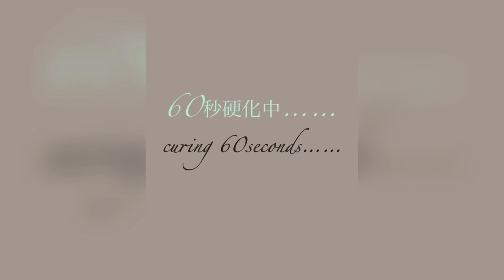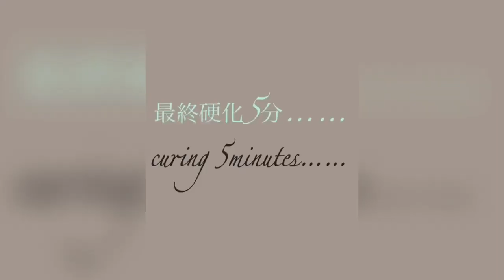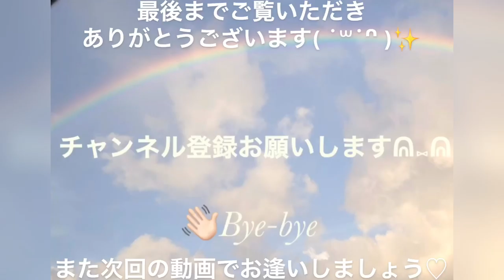【ＵＶレジン 海塗り✨】100均DAISOの材料で一からつくるピアス♡型枠もワイヤーで自分で作っちゃお✨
本日の動画は、ダイソーの工具売り場に置いてある少し太めのワイヤーを使って枠からすべて作ってみました( ¨̮ )✨

カラーレジンも昨日に引き続きダイソーのものを使用していきます✨
グラデーション?マーブル模様??がとても綺麗に出来ました( ¨̮ )✨

ダイソー縛りですがとても可愛らしく仕上がり初挑戦した波打ち際の柄･ドロップアートもしっかりと出せたと思うので大満足したレジンパーツに仕上がりました( ˙꒳​˙ᐢ )✨
丸カンも同じワイヤーで作っています!

↓↓↓うさレジンおススメのレジンのリンク💖

～Follow me♡〜
usaresin_tv

usaresin_tv

【100均レジン】DAISOとSeriaの材料で作ってみた♡夢かわラブリーレジンパーツ🦄💖How to handmade accessory pierce✨ Stay home with me🍬

【衝撃 】ＵＶレジン✨初心者でも超超超〜簡単✨硬化が一度で済む現代アート風アクセサリーパーツ✨めっちゃ凝ったデザイン✨【How toハンドメイド】豪快さが大事✨【激レア方法💎✨】ロングワンピに✨

【ＵＶレジン】お家でレジン🎶🎀始めてみませんか👀✨夏のリゾート🌺🌴🏖ロングワンピに似合う涼しげなアクセサリー✨【How to ハンドメイド】夏を先取りリゾート ピアス✨

【ＵＶレジン 変則的な形】いま流行りのうねうねピアスを作ってみた✨【How to handmade accessory】RESIN wave pierce Stay home with me🍬

【ＵＶレジン】水銀ネイルを大胆にレジンに施してみました✨ 透明感溢れる細長いピアス✨【How to handmade accessory】RESIN pierce💎Stay Home with me

【心の癒し ＵＶレジン】一からつくるうねうねピアス第2弾✨モールドを使わずにお家でまったり作る✨透明感が際立つかたち✨レジンレシピ/作り方✨RESIN✨第1弾のうねうねより難しいです💖